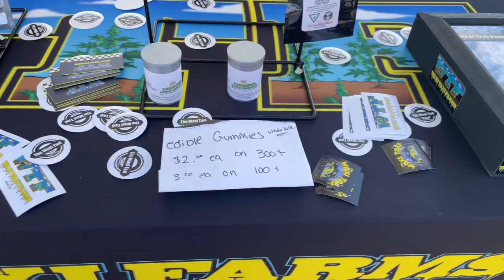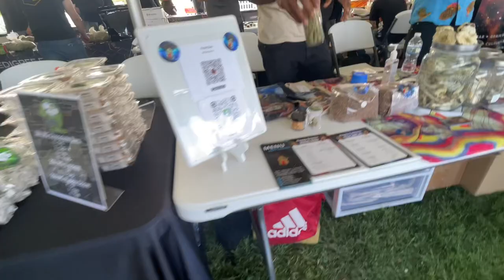MICHIGAN CANNABIS FESTIVAL 2022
It was lit 🔥